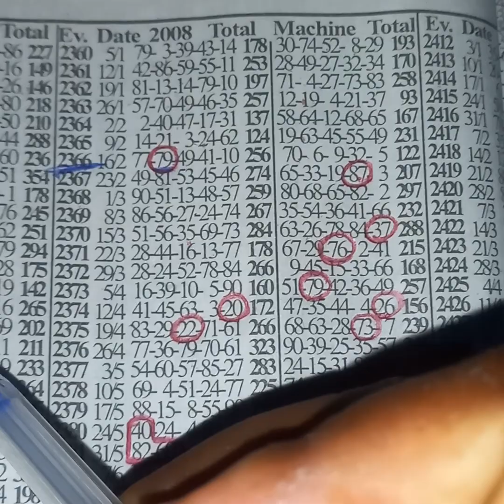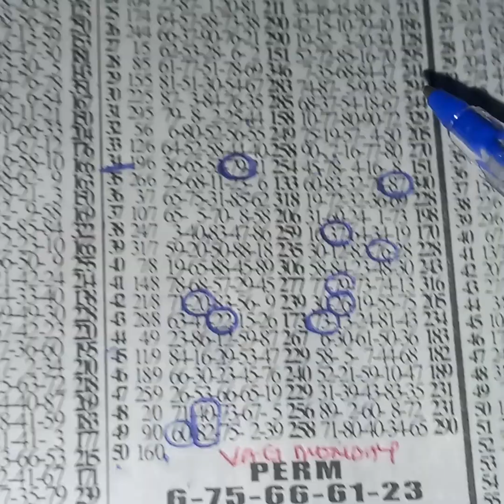💥Vag Monday💥 let's watch this transfer from National to Vag